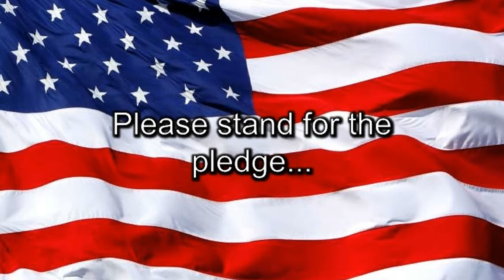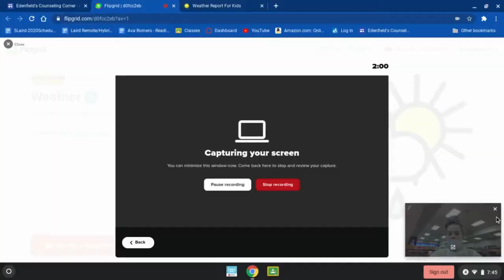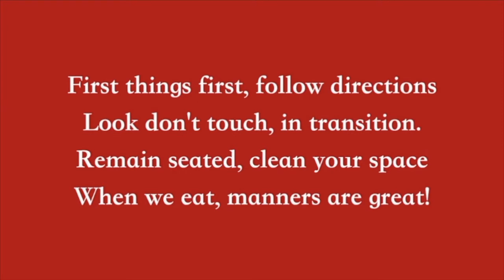Wednesday 3.24 w/ class pledge